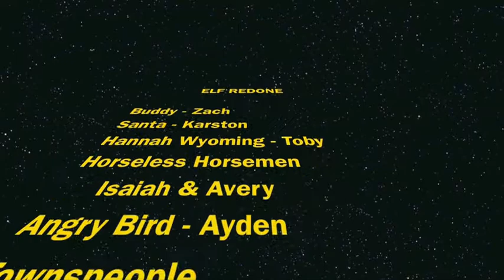Elf Redone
Our middle school ministry held its annual Academy Awards Film Festival and we took first place. 6th grade boys rock!!!